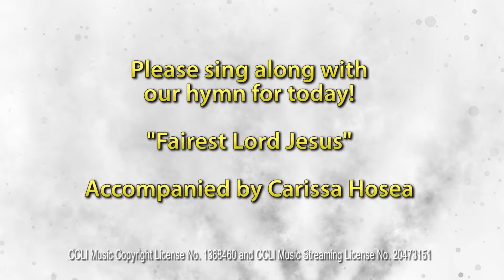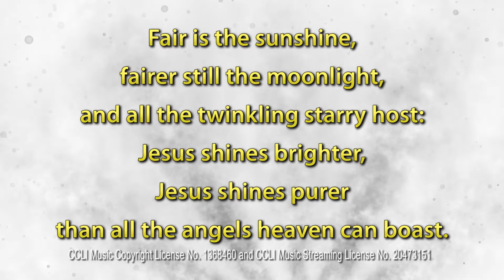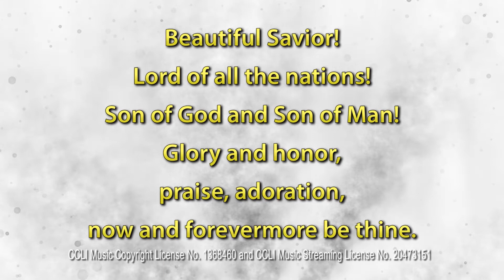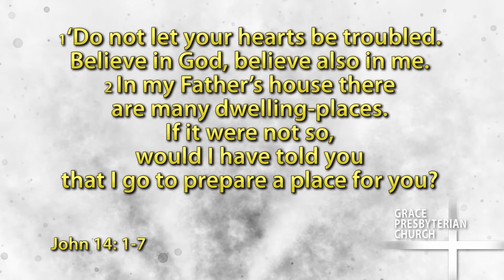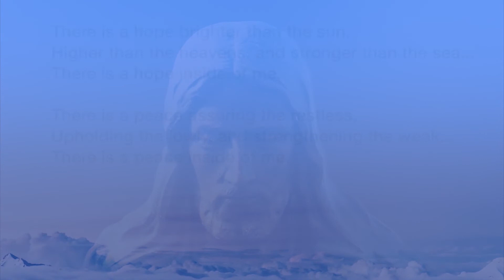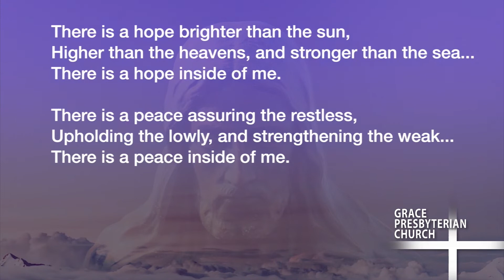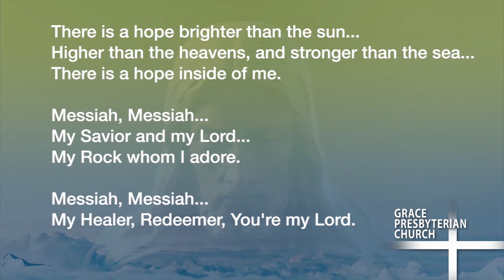May 10, 2020 - Grace Presbyterian Church Sunday Service - Panama City, Florida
Join Rev. Eric Spoon of Grace Presbyterian Church, Panama City, Florida as we explore how John answers the question, "Who is Jesus?".  We celebrate this 5th Sunday of Easter with music to sing along with, a children's sermon from Jason Williams and special music.  We look forward to seeing YOU this Sunday.

The reproduction of all music in all worship services and activities at Grace Presbyterian Church in Panama City, Florida is protected by copyright CCLI License No. 1368460 and CCLI Streaming License No. 20473151. Copyright Grace Presbyterian Church 2020 except where others hold the copyright.

for more information about Grace Presbyterian Church!